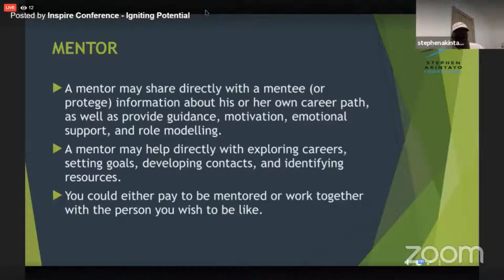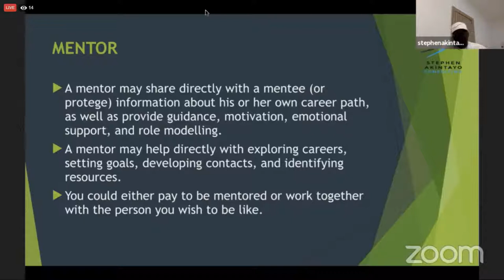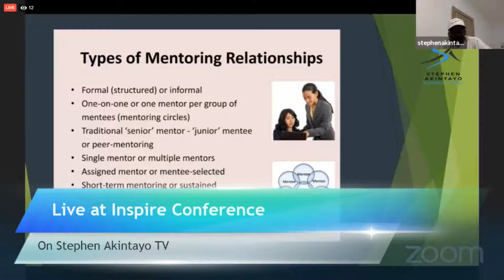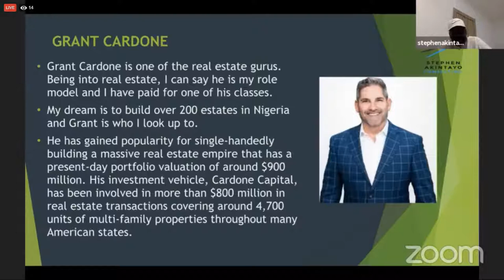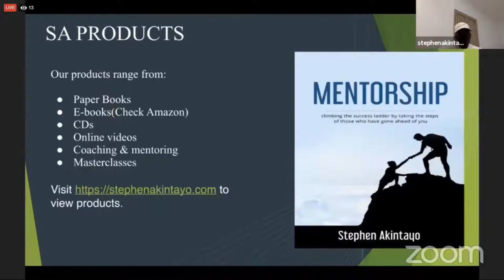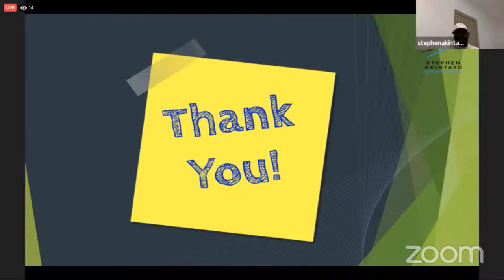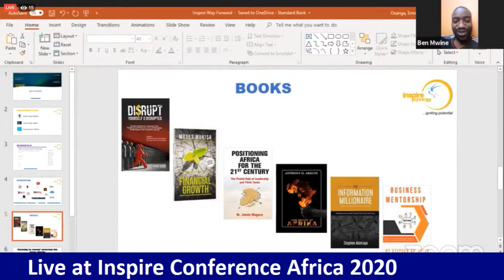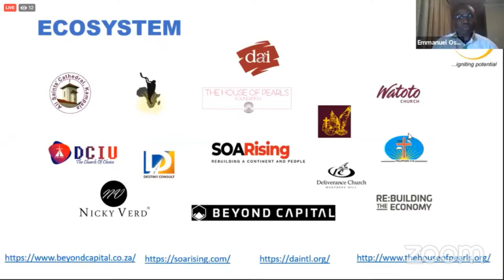Live at Inspire Conference 2020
On Stephen Akintayo TV